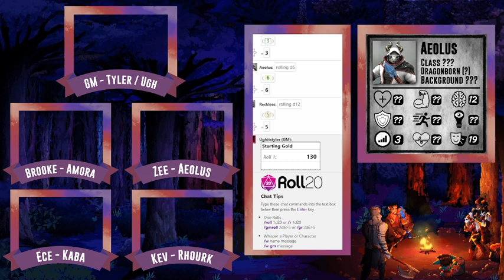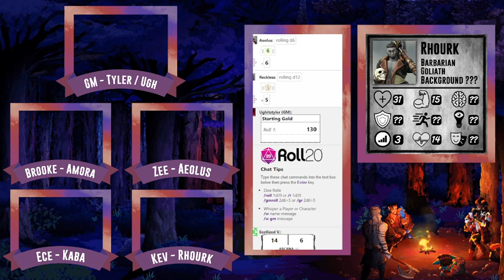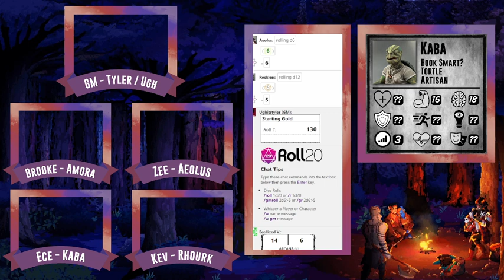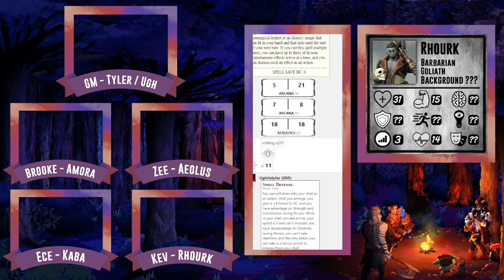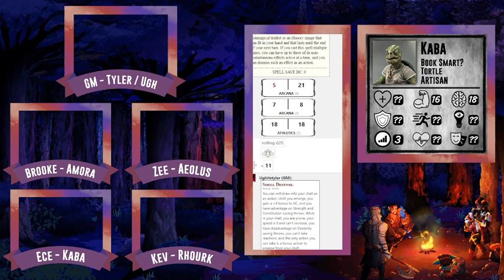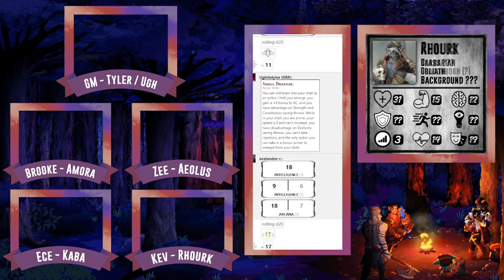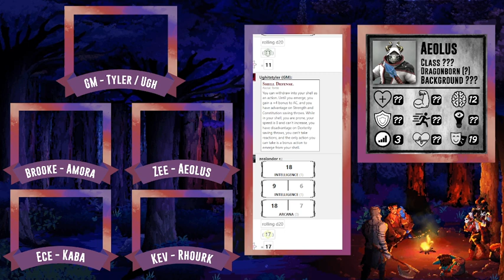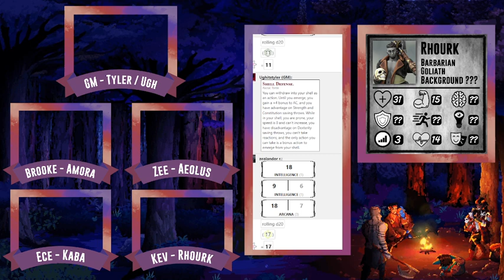The End of Latov - Campaign 3. DND Stream! Session 5.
Welcome to The End of Latov. The Third campaign that I have created through my love of Dungeons & Dragons. This campaign is in the same world as the first one but 936 years in the future. This is also an amnesia campaign hence lots of ?

“Waking up in a desert plane with howling winds and a strange pointy eared woman shouting to follow her isn't how these commoners expected their day to start, let alone the identity crisis that is to come when this small group finds out they know nothing. Nothing at all. Nothing at…hey what's that thing in the sky?”

DND involves improvisation so some themes can be very dark, violence, gore, alcoholism, mental health and drugs can and will very likely be involved!!
Massive thank you to my players Brooke, Ece, Zee and Kev!
Brooke plays Amora, a love cleric Human who is ???

Ece plays Kaba, a ?? Tortle who is a Guild Artisan.

Zee plays Aeolus, a dragonborn ?? who is a researcher.

Kev plays Rhourk, a goliath barbarian who is in the Adventurers Guild in Yeskait.

I mostly do gaming and, sometimes, edit my photos! And DND too!
Here for a chill time so come and hang out if you want some background noise!
If you wanna catch it live then come over my twitch channel! I stream EVERY Tuesday, Wednesday & Saturday @ 6.30pm NZT

Amazing overlays done by Koschei! Check them out on Twitter!

Profile picture made but the incredible BunnyKnickers! Check them out on Twitter!